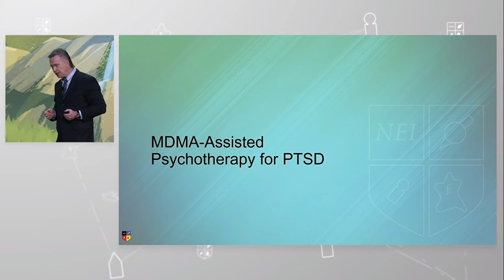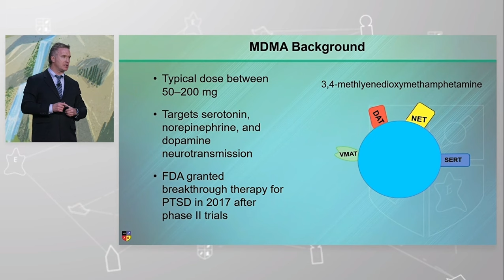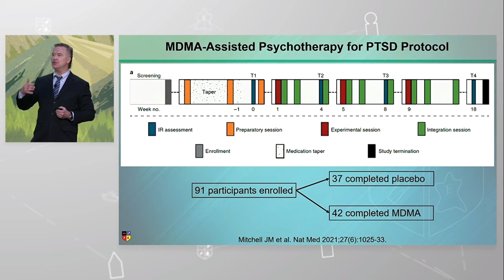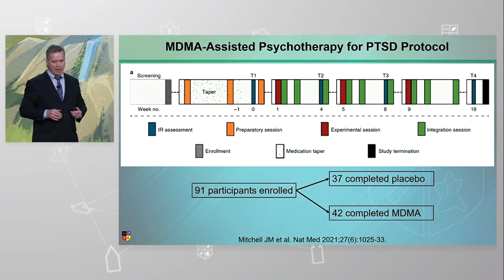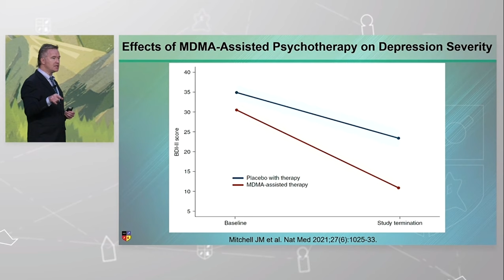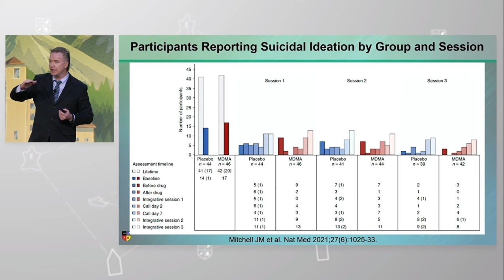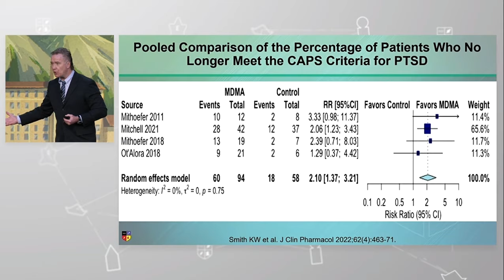Parceria BIPP + NEI: "Evidências que apoiam o uso de psicodélicos" - Parte 2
Na 2ª parte desta sequência, extraída da apresentação entitulada "Unveiling the therapeutic potential: evidence supporting the use of psychedelics for PTSD, SUD, and other indications", realizada pelo Prof. Roger McIntyre no NEI Congress 2023, os seguintes tópicos são abordados:

 1) Protocolo de Psicoterapia Assistida por MDMA para TEPT;
 2) Efeitos da Psicoterapia Assistida por MDMA na gravidade do TEPT;
 3) Efeitos da Psicoterapia Assistida por MDMA na gravidade da depressão.

 100% Legendado em Português e Revisado pelo BIPP!